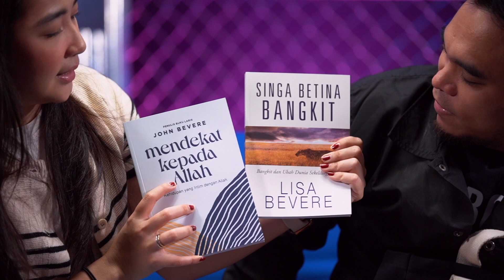Barry Likumahuwa & Adinda Shalahita : Hitung-Hitungan PK Sebagai Sumber Pendapatan… Boleh?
Episode ke-5 Season 2 “When The Music Fades” akan hadir bersama Barry Likumahuwa dan Adinda Shalahita di YouTube Pijar TV!😉

"Kak Barry dan Kak Dinda, bisa gak sih share tentang bentuk-bentuk ibadah apa saja yang bisa kita lakukan di luar gereja untuk membawa dampak positif ke dalam masyarakat?"

"Kak Barry dan Kak Dinda, ada gak sih lagu worship favorit yang selalu berhasil menyentuh hati kalian setiap kalian mendengarnya? Pengen tahu nih lagu apa saja?"

Mungkin kita akan menemukan pertanyaan-pertanyaan ini ketika kita memberikan diri untuk melayani Tuhan.

“When The Music Fades” adalah sebuah program Pijar TV yang berkolaborasi bersama Barry Likumahuwa dan Adinda Shalahita Likumahuwa untuk menjawab pertanyaan-pertanyaan dan keresahan-keresahan pemirsa Pijar TV seputar dunia musik dan penyembahan. Melalui program ini, Pijar TV rindu untuk memperlengkapi setiap gereja, komunitas, dan bahkan individu dengan dasar-dasar kebenaran yang sejati akan gaya hidup penyembahan yang benar di hadapan Tuhan.

“When The Music Fades” dapat disaksikan setiap hari Senin pukul 08.00 WIB, Rabu pukul 16.30 WIB serta hari Sabtu pukul 20.00 WIB di Pay TV Transvision ch 778 atau live streaming melalui

Bagi teman-teman dan saudara sekalian yang memiliki pertanyaan seputar program ini, PIJAR TV mengajak teman-teman dan saudara sekalian untuk tidak hanya menyaksikan video ini tetapi juga dapat berinteraksi dengan kami untuk berdiskusi dan bahkan didoakan melalui 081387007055 (Whatsapp) dan 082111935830 (Telepon).

BCA 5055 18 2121 (a/n YAYASAN PELAYANAN MEDIA INDONESIA)